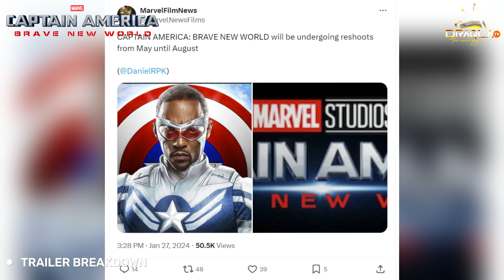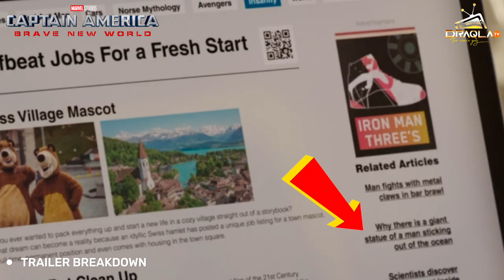CAPTAIN AMERICA: BRAVE NEW WORLD [TRAILER BREAKDOWN]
AT ONLY 10K UGSHS, JOIN OUR "PREMIUM CHANNELS" FOR ALL LATEST AND OLD MOVIES.. SIMPLY WHATSAPP THROUGH THIS LINK

GET THE FIRST INFORMATION ABOUT ALL THE UPDATED CONTENT THROUGH OUR WHATSAPP CHANNEL

JOIN "DRAQLA TV COMMUNITY" FOR THE LATEST MOVIE NEWS AND UPDATES

IF YOU REALLY INTERESTED IN "MOVIE CHATS AND COMMUNITY BIBOZI" JOIN OUR "DRAQLA TV [WE TALK MOVIES] CHANNEL

WE ALSO HAVE A WHATSAPP GROUP